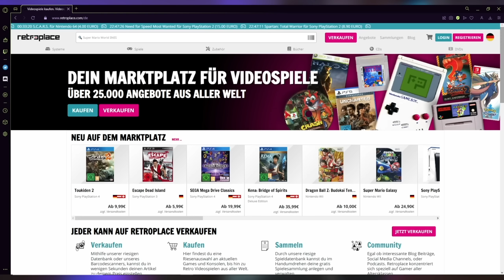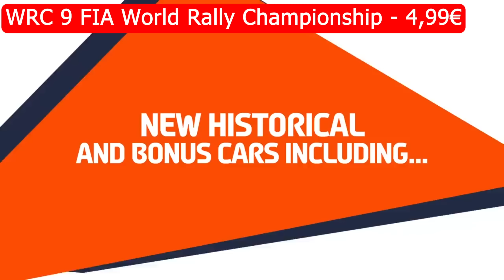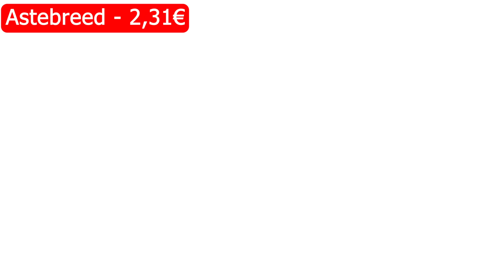Unfassbarer eShop Sale Nintendo Switch Spiele im Angebot 🔥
2. Kanal - Let's Plays und Stream-Aufzeichnungen

❤Partner❤
10% auf alle deine Bestellungen mit dem Code: IGGIZOCKT

Hier auf dem Kanal werden wöchentlich Videos rund um das Thema Nintendo Switch veröffentlicht. Ob Nintendo Switch News, Nintendo Switch Tipps und Tricks oder auch Spiele für die Nintendo Switch. Hier dreht sich alles um Nintendo.